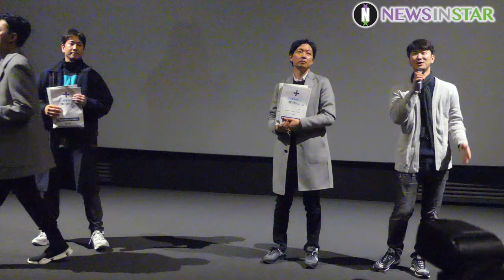1230 이선균X하정우X김병우감독 'PMC:더 벙커' CGV용산아이파크 무대인사 4K 영상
30일 오후 서울시 용산구 CGV아이파크몰에서 영화 'PMC:더 벙커' 무대인사 행사가 열려, 김병우감독, 하정우, 이선균 배우가 참석해 감사인사를 전하고 있다.